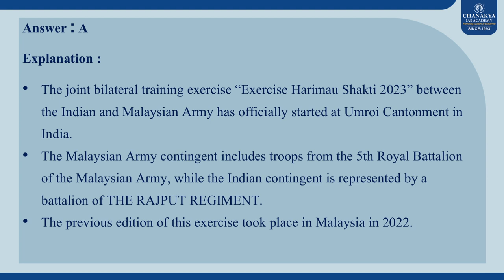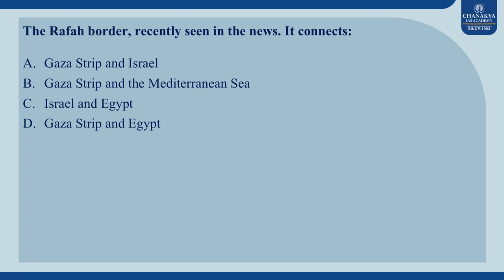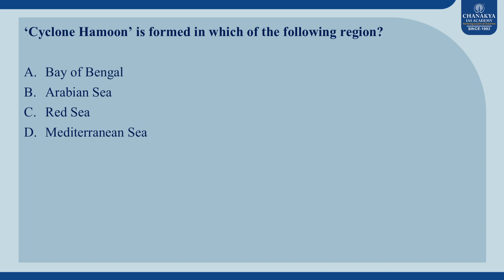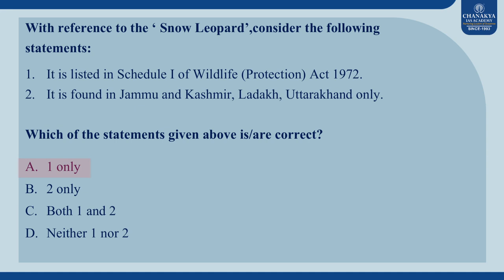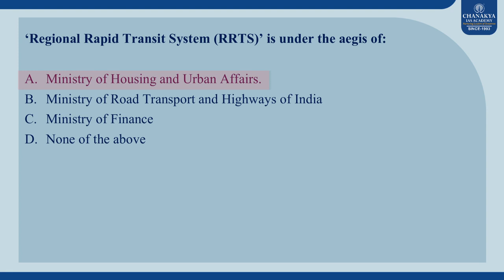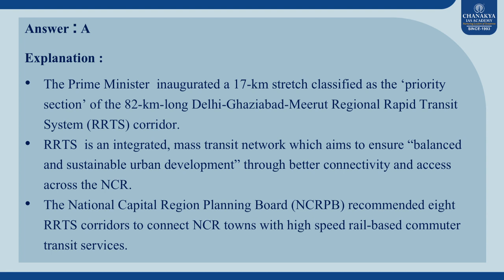With reference to the ‘ Snow Leopard’ consider? l Chanakya IAS Academy